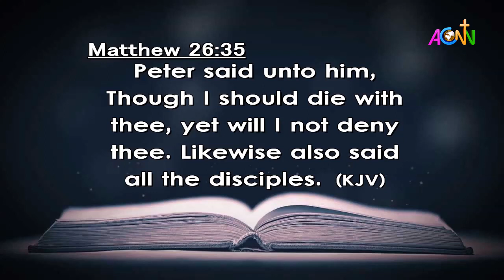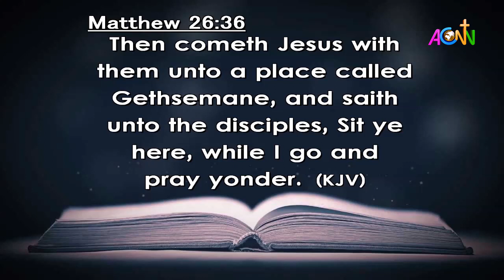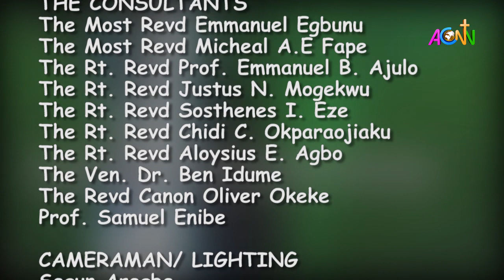DAILY FOUNTAIN DEVOTIONAL FOR MARCH 30, 2021 - THE REV'D PETER JIDEOFOR UDENABOR